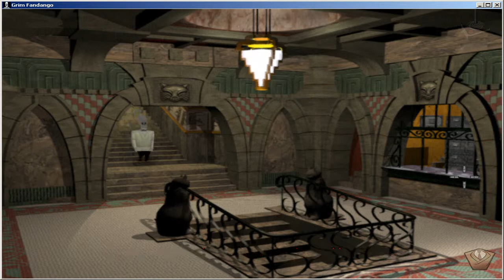Grim Fandango | Jugando en Español | Parte 14 | JP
Estimados viajeros:

1998. De la mano de la extinta LucasArts nos llega una de las mejores aventuras gráficas de todos los tiempos. Desde ahí han pasado 17 años y aunque se aprecien algunas patas de gallo, su humor negro, su jugabilidad, su banda sonora y su doblaje al español, ha dejado un recuerdo imborrable para muchos.

No todos los días se remasteriza un título de esta categoría y apreciación; para mi es un gran honor poder compartir con todos vosotros las venturas y desventuras de Many Calavera, en esta icónica aventura gráfica.

Disfrutad al máximo de esta remasterización, que no es más que un pequeño lifting, a un juego con nombre y apellidos. Grim Fandango

Un saludo

Corthès